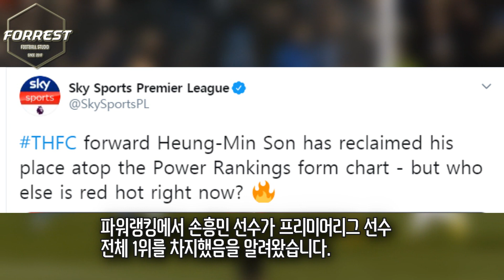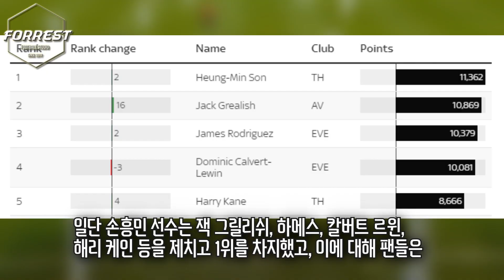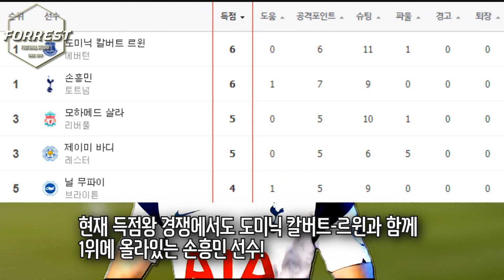진심 미쳤다.. 맨유 박살낸 손흥민 EPL 파워랭킹 1위 또 다시 등극!!! 4번중 2번이나 1등... 진짜 미쳤다 ㄷㄷ[현지 팬 반응]